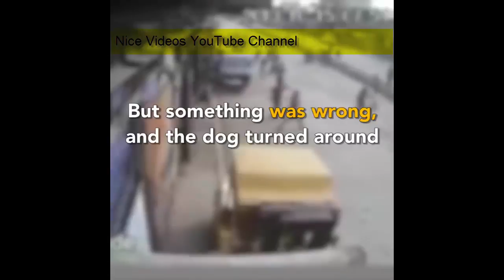Dog as a true friend in cctv camera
this video was taken from the cctv camera in which a dog has been seen clearly in a severe earthquake . the dog had come out from the shaking building and then he came back to the building just to save her belong .

8. Panama case judgement live from supreme court of Pakistan live from court room on 20 April 2017